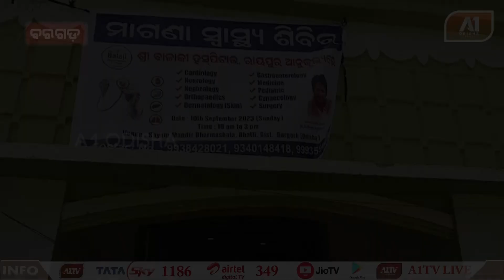ଶ୍ରୀ ଶ୍ୟାମ ବିହାରୀ ମନ୍ଦିର ପ୍ରଙ୍ଗଣରେ ମାଗଣା ସ୍ୱାସ୍ଥ୍ୟ ଶିବିର ଅନୁଷ୍ଠିତ | BARAGARH NEWS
ବରଗଡ ଜିଲ୍ଲା ଭଟଲି ପଞ୍ଚାୟତ ଅନ୍ତର୍ଗତ କୁଶନପୁରୀ ସ୍ଥିତ ଶ୍ରୀ ଶ୍ୟାମ ବିହାରୀ ମନ୍ଦିର ପ୍ରଙ୍ଗଣରେ ଶ୍ରୀ ବାଲାଜୀ ହସପିଟାଲ ରାୟପୁର ଆନୁକୂଲ୍ୟରେ ଭଟଲି ମାରୱାଡ଼ି ଯୁବା ମଞ୍ଚର ମିଳିତ ସହଯୋଗରେ  ଏକ ବୃହତ ମାଗଣା ସ୍ୱାସ୍ଥ୍ୟ ଶିବିର ଅନୁଷ୍ଠିତ ହୋଇଥିଲା ।